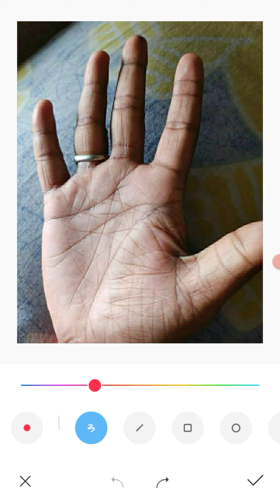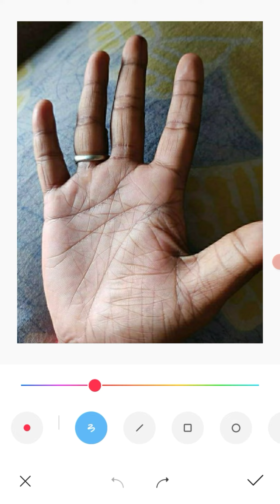হস্তরেখা ( ভাগ্য রেখা বিচার ) | Hater rekha dekhe Vaggo bichar